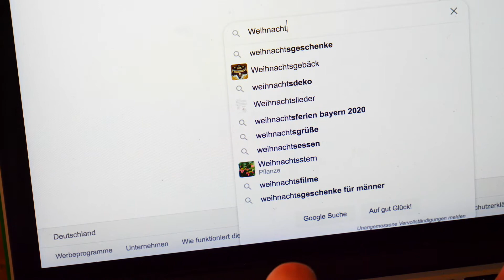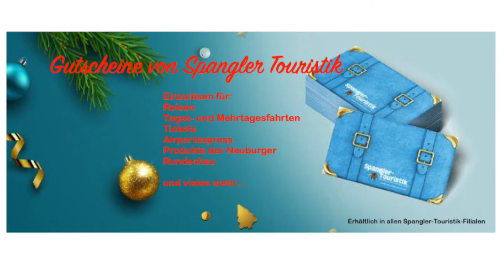Weihnachtsgeschenke - die ewige Suche (Spangler Touristik)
Manchmal sucht man sich deppert bis man ein Weihnachtsgeschenk gefunden hat - aber warum?